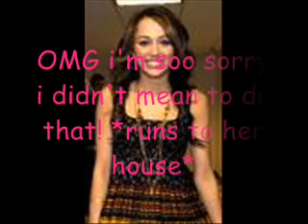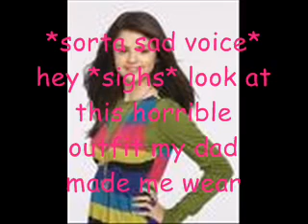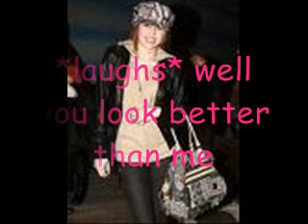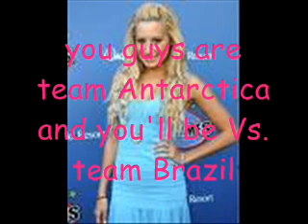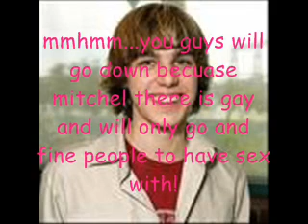Popularity ~Epi. 7~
!READ READ READ READ READ READ!

it's episode 7!! i hope you like it! also i'm sooo sorry (again) that it's short (maybe...u decide if it's short) and also sorry no music!